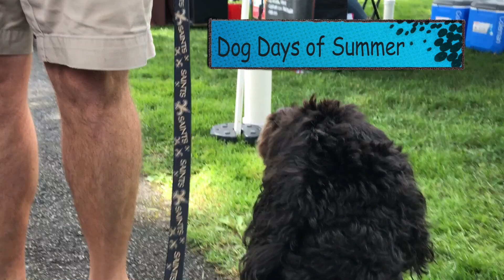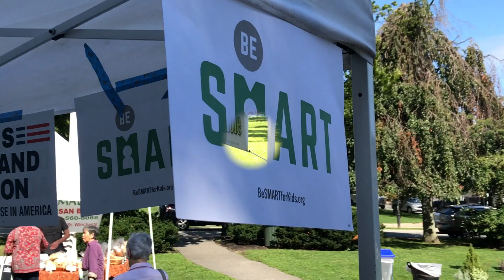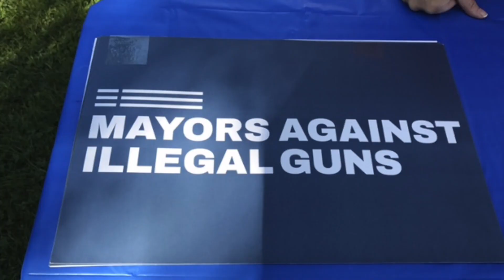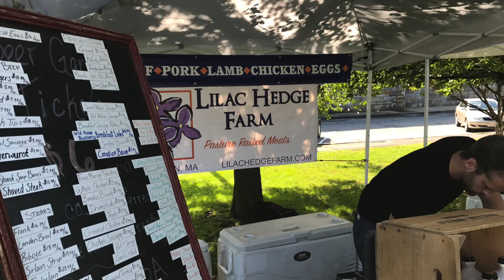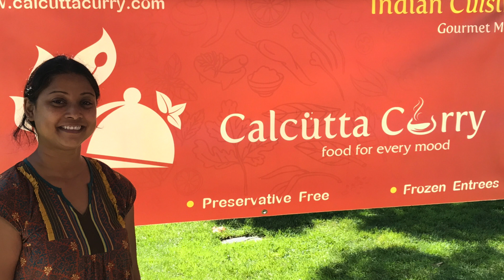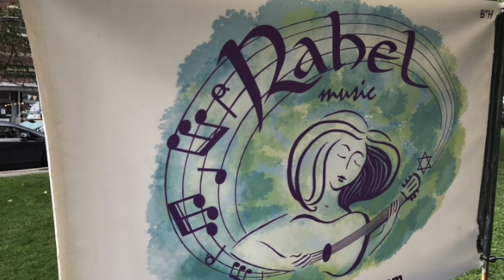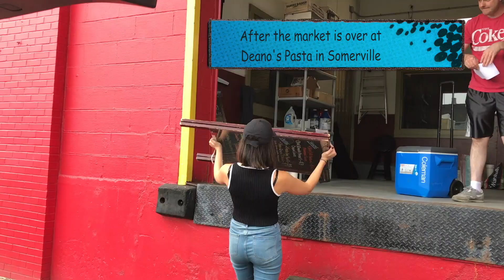At The Market - More Dog Days of Summer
A beautiful summer day with lots of dogs and folks enjoying the music, food, and meeting up with friends. Meet more dogs of the summer plus meet the groups, The Moms Demand Action organization and the Winchester Public Library. Amy Spillert sings a great cover of Greg Brown's 'Canned Goods' with photos of our farmers and vendors as well hear the sweet song from Rahel music.
And a funny end of the market. Enjoy!

Produced by Winchester Farmers Market
Margo Attaya with iPhone